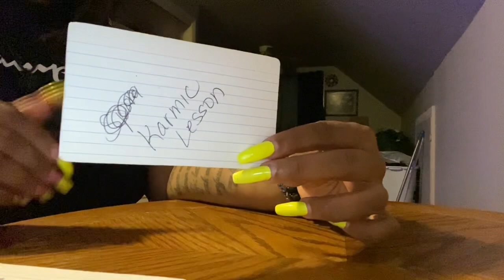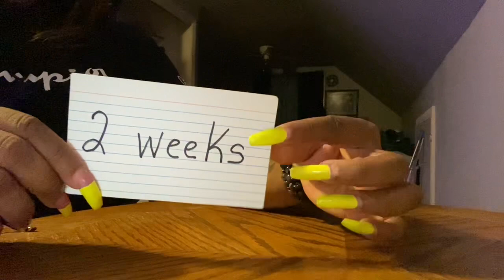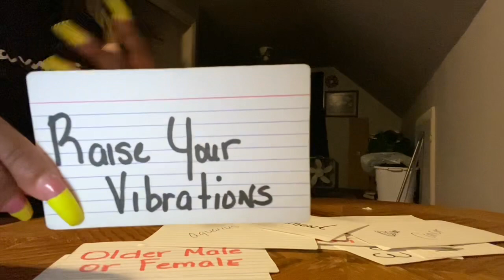Collective… The Truth Is Coming Out..Your Angels Had Your Back!😇❤️